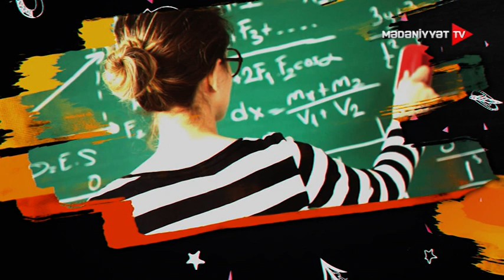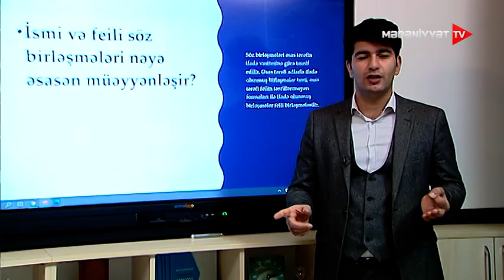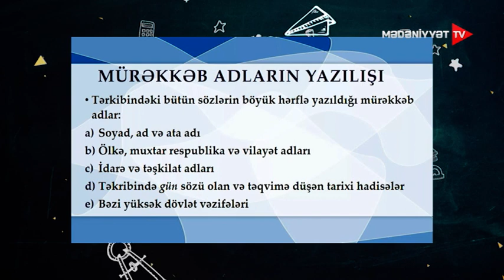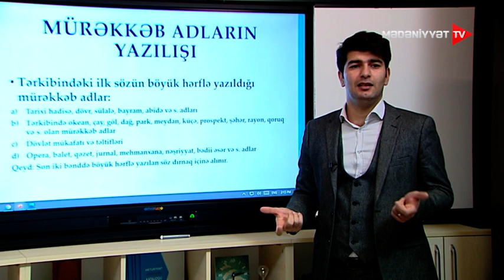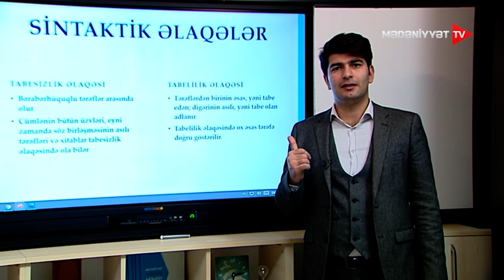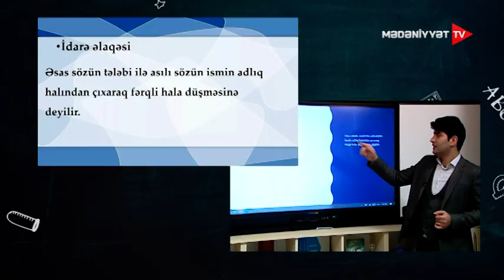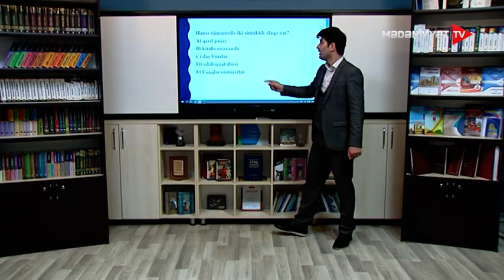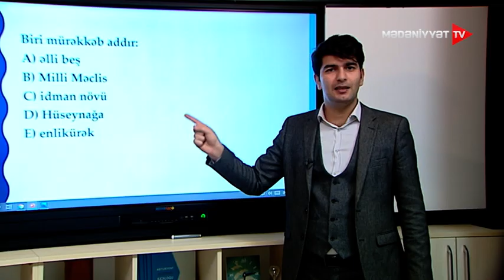Dərs saatı Azəırbaycan dili söz birləşmələri 2 18.01.2021